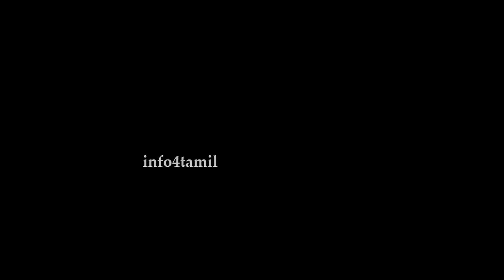அமைச்சர் உதயநிதி ஸ்டாலின் முன்பாக பரதநாட்டியம் ஆடிய மாணவிகள்